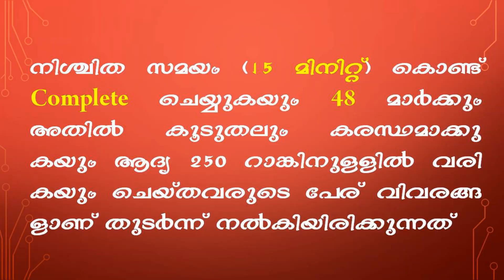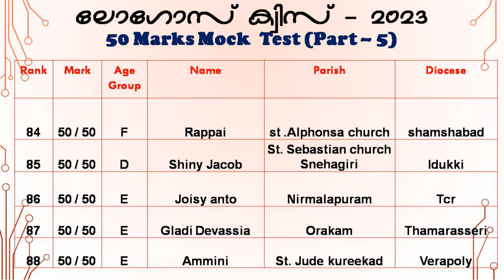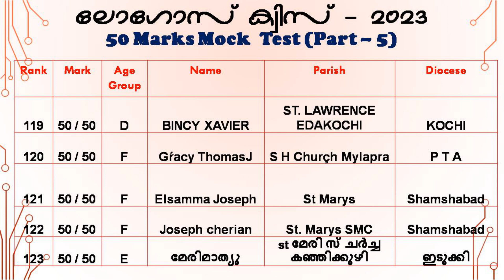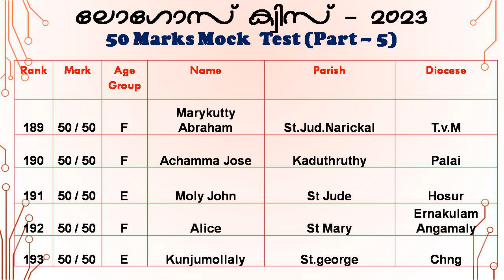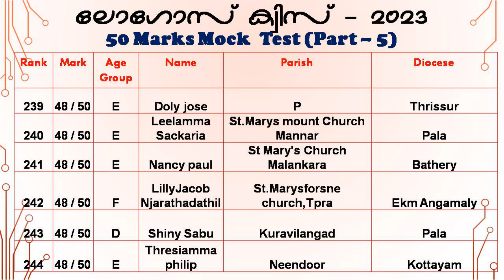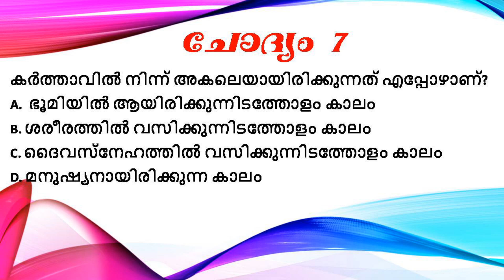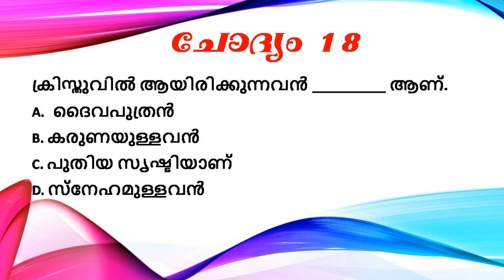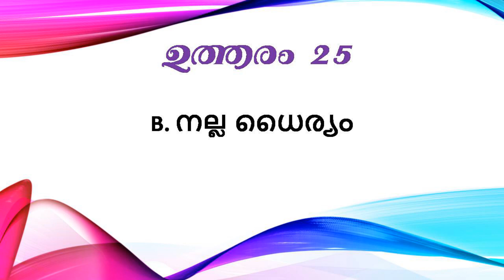Logos Quiz 2023 Mock Test Result | Saa Media Logos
Logos Quiz 2022 Result | Saa Media Logos | How to Get 100/100 in Logos Quiz | Logos Quiz 2023 | Saa